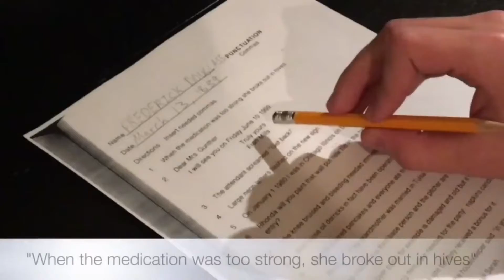End of the Year Video